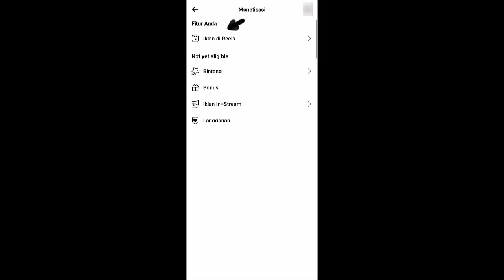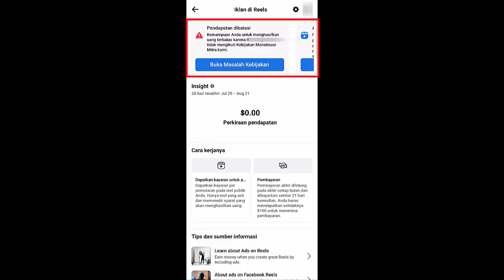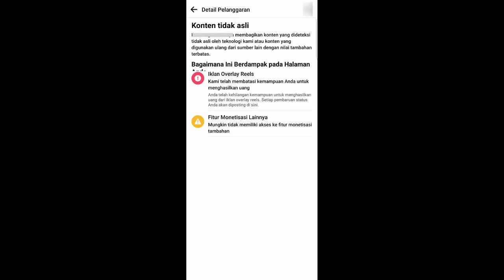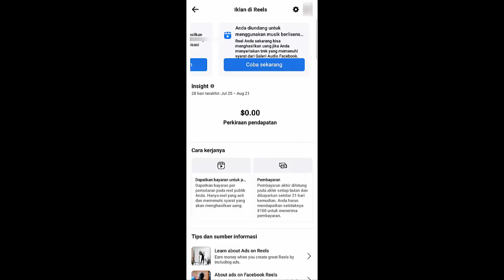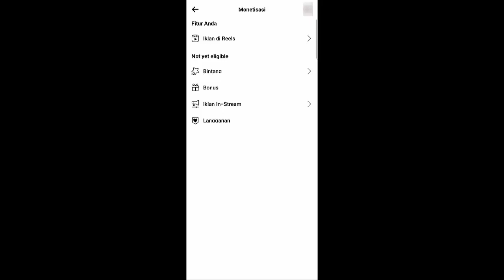Baru Aktif Monetisasi Reels Facebook Kena Suspend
Monetisasi Iklan Reels Facebook kena pelanggaran Suspend, padahal baru diterima 2 bulan yang lalu. sebenarnya untuk mendaftar reels facebook tidak harus 5 ribu pengikut, followers yang baru ratusan pun bisa mendaftar iklan reels facebook ini dengan catatan kalian diundang oleh meta facebook. kecuali jika kalian sudah memenuhis syarat iklan instream facebook 5 ribu pengikut dan 60 ribu menit otomatis iklan reels facebook sudah aktif.